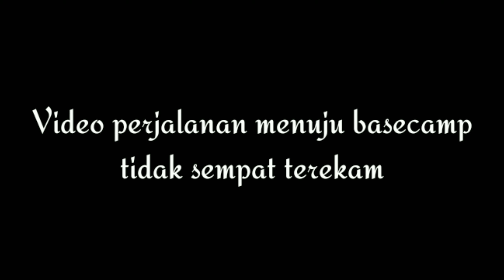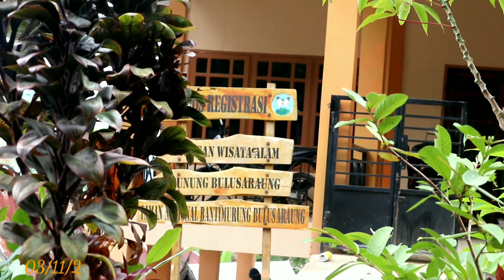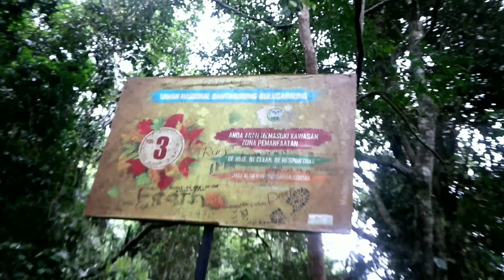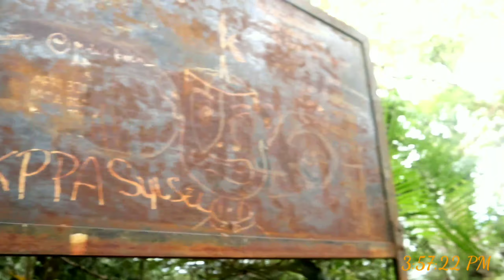SOLO HIKING 1 - GUNUNG BULUSARAUNG #1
Pendakian ini dilakukan pada tanggal 03 November 2020.

Mari berkisah bersama lewat sebuah tulisan perjalanan Sebuah Negeri Dongeng (SND):

1. 0 mdpl (Novel)
2. Sepasang Mata Negeri (Novel)